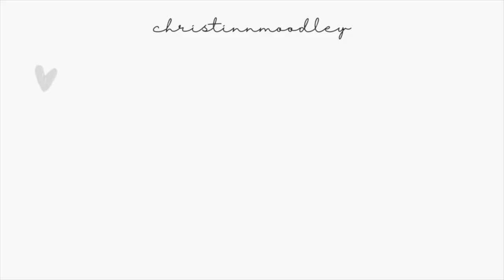summer roadtrip, boating, & days on the lake vlog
August slipped away. with the end of summer quickly approaching, it just felt right to share our summer on the lake diaries.

SOCIALS ☺️

Let me know what other videos you would like to see! I love all things lifestyle, travel, and fashion. I will be posting more day in the life style videos, ootd outfit ideas, and much more!